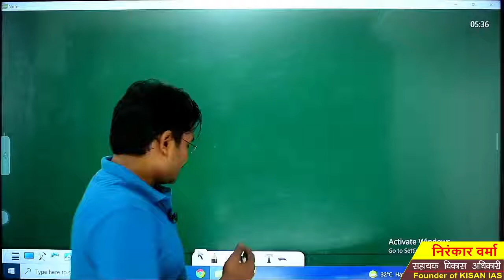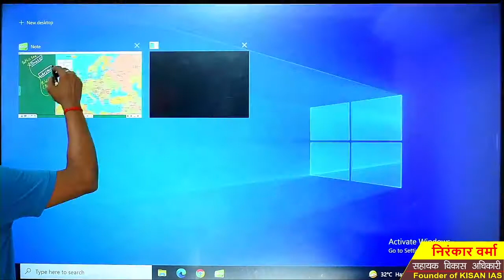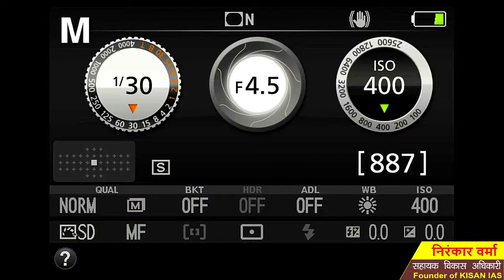Geography For UPSC Part 12 (Europe Part 2) By Nirankar Verma Sir